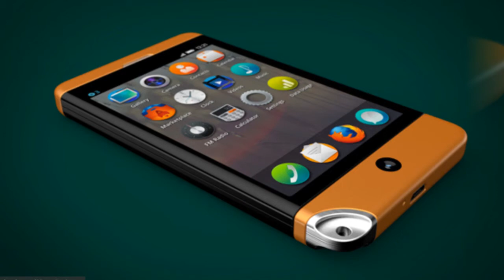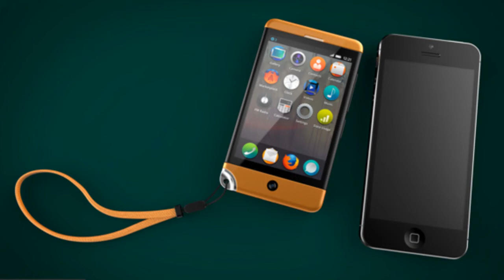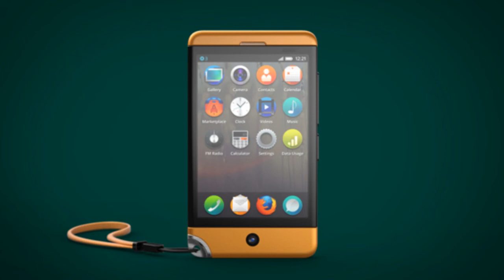Firefox Phone By Jonas Daehnert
The Firefox OS is one of the newest OS'. It's a simple OS but it has well working usability. All apps based on Html5, CSS and JavaScripts - of course limited but really efficient. It's cheap but solid. Funny Videos

怪异和奇妙

Thanks ☺